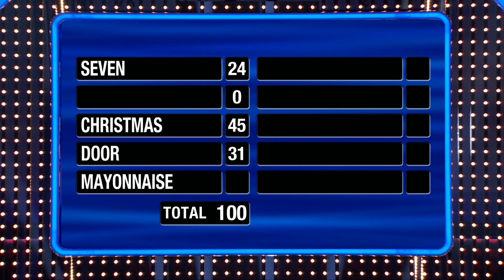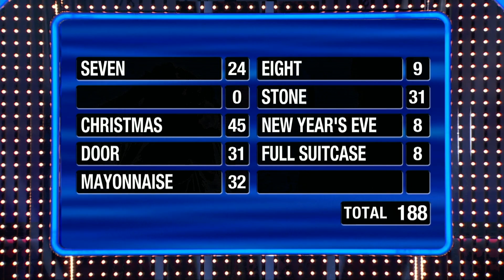How many hours a day are you ACTUALLY working? | Family Feud Canada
Fresh off their win against the Campbell family, David and Gudgie from the Maracle family try to score 200 points in Fast Money to win $10,000. Can they do it? Here are their questions:
1. On average how many hours of an eight hour work day are you actually working?
2. Name a famous Emma
3. Name a holiday where you get dressed up
4. Name something that can be hard to close
5. Name something you spread on a sandwich